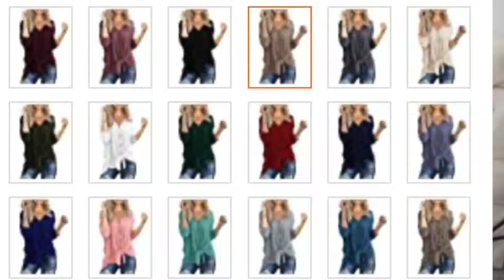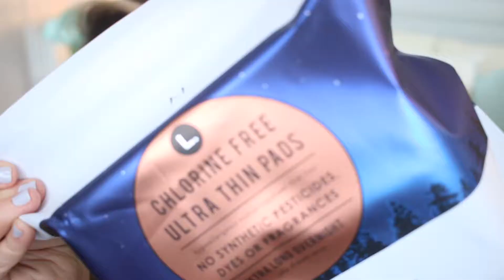THE BEST 20 OF 2020! BEAUTY, CLOTHING, SHOES, COOKING, TV SHOWS, AND MUCH MORE....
Products mentioned:
1. Charlotte Tilbury Rock ‘N’ Kohl Eyeliners – Bedroom Black, Barbarella Brown, Pillow Talk
2. Charlotte Tilbury Eyes to Mesmerize Cream Eyeshadow – Marie Antoinette / Oyster Pearl
3. Natasha Denona Mini Glam Eyeshadow Palette
4. Dior Backstage Foundation 1.5N
5. Persona Cosmetics Cali Glow Highlighter in Zuma
6. Dr. Dennis Gross Skincare Alpha Beta Extra Strength Daily Peel
7. Senreve Mini Maestra Handbag in Pebbled Chestnut (also shown: Midi Maestra Handbag in Pebbled Sand)
8. Celine Nano Luggage Handbag in Drummed Calfskin
9. Quay Australia Sunglasses (top 3: All In, Big Love, & Sweet Dreams)
10. Cotton face masks by Kitsch – mykitsch.com
11. Apple Airpods 2
12. Best Tops: Amazon Shirts and tank tops - amazon.com
IWOLLENCE Womens Waffle Knit Tunic Blouse Tie Knot Henley Tops Loose Fitting Bat Wing
Amazon Essentials Women's 2-Pack Slim-fit Thin Strap Tank
13. Best Leggings: Hue Leggings
HUE Women's Ripped Knee Denim Leggings - amazon.com
Hue Women's Striped Ultra Soft Denim High Waist Legging - macys.com
Hue Ultra Soft Denim Denim Legging - nordstrom.com
14. Best shoes: Cole Haan Original Grand Stitchlite Oxfords - macys.com
15. L. Organic Chlorine Free Ultra Thin Extra Long Overnight Pads With Wings - target.com
16. SimpleHouseware Stackable Cabinet Basket Drawer Organizer, Silver - amazon.com
17. Nxconsu 26Pcs Velvet Hair Scrunchies Silky Cute Elastic Hair Bands Ties Ropes Hair Stylish Ponytail Accessories Exquisite Colors Selection For Girls and Women - amazon.com
18. 12 Pack: Pink King Peony Stem by Ashland - michaels.com
19. Nuwave Electric Pressure Cooker 8 quart
20. Netflix.com – Favorite shows: Outlander, Cobra Kai, & Never Have I Ever